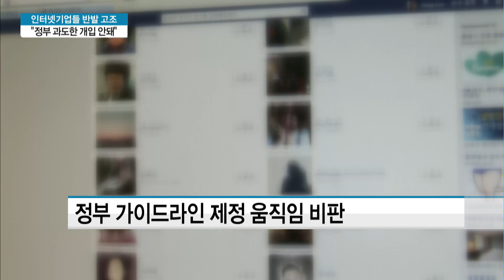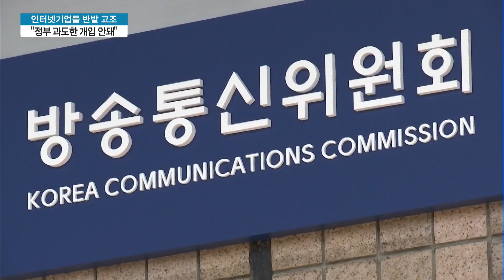"이통사 매출에만 도움되는 과도한 규제" …방통위 '망 사용료' 가이드라인 제정 논란 격화 / 머니투데이방송 (뉴스)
08/16  MTN 투데이

정부가 이동통신사와 콘텐츠제공업체간의 망 이용 대가와 관련한 지침을 만들고 있는데요. 콘텐츠 제공업체에게 망사용료 계약을 위한 협상에 반드시 임하도록 강제하는 규정 외에도 망 증설과 관리비용 부담을 의무화하는 내용이 포함되면서 비판의 목소리가 나오고 있습니다. 정부가 과도하게 시장 개입을 하고 있다는 겁니다. 이명재 기자가 취재했습니다.